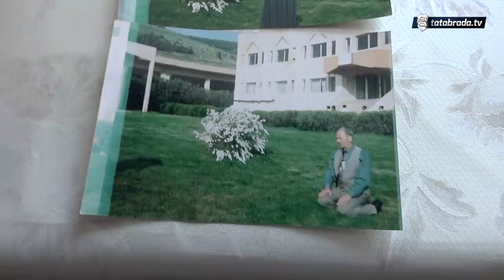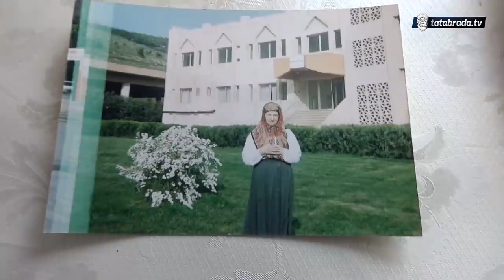"Na početku ništa nismo imali, ali bili smo složni, sloga je najbitnija!" - 70 godina u braku!